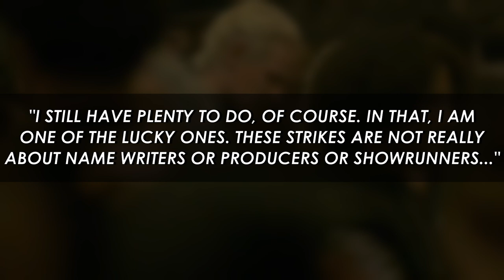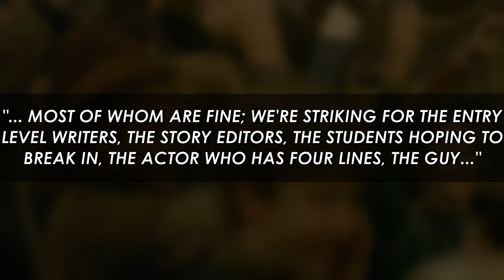HBO Suspends Deal With Game of Thrones Creator George R.R. Martin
As you may know, you can’t go on a strike without making some sacrifices. As the WGA and SAG-AFTRA joined hands in a history-making nationwide strike, author and screenwriter George R.R. Martin wrote a blog post to reveal that he’s already collecting losses from joining the strike. He commented on Season 2 of House of the Dragon — which is still filming despite the strikes — but his involvement with HBO productions has severely decreased in the last month.

Martin uses his blog to provide regular updates on anything related to Game of Thrones and the world of Westeros. In the latest entry, the writer revealed that the overall deal that he had signed with HBO “was suspended on June 1,” which suggests it was a reflection of the first month of the writers’ strike.